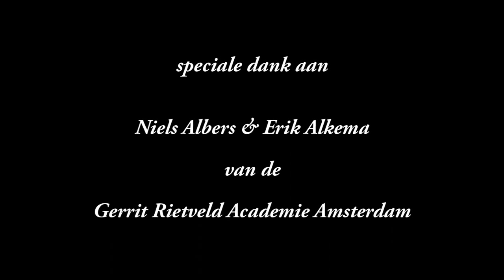Onvoorzichtig en Onzichtbaar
Onvoorzichtig en Onzichtbaar, 8.21 Minutes, 2013

A boy and a girl in love are not allowed to see each other.
Her angry father interferes every time they try to meet.
Until one day a solution is blown in the boys face.

A film from Bianca Rewat, Pascal Galimo, Morcio Adjako, Aroussio Koeber, Sylvio Alatoe en Nehomia Lemmer

With:

Sylvio Alatoe
Nehomia Lemmer
George Struikelblok

This film was made as a result of a six weeks film-course given by Niels Albers and Erik Alkema in January and February of 2013 on the Nola Hatterman Art Academy in Paramaribo, Suriname.

This workshop was part of the exchange program between the Nola Hatterman and the Gerrit Rietveld Academie, Amsterdam, NL.